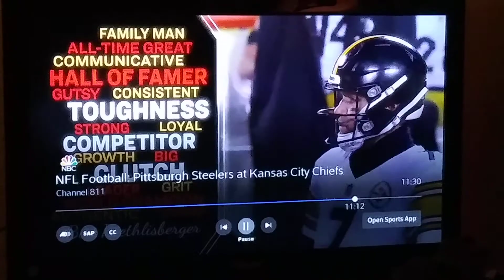tribute to Ben Roethlisberger - final minutes AFC Wild card -16th Jan 22